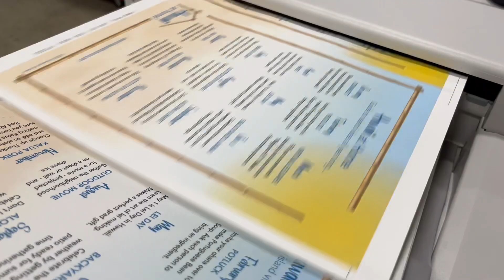Hawaii at Home Island vibes all year long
Here's a sneak peek at the new box coming to a doorstep near you. Filled with curated items that represent some of my favorites that evoke that feeling of being in Hawaii.